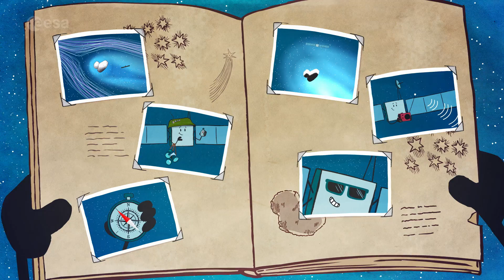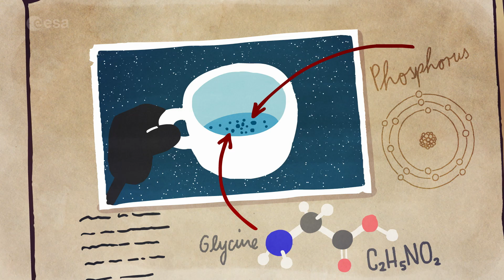Once upon a time... Rosetta's grand finale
Rosetta revisits the exciting scientific discoveries she made during her time at Comet 67P/Churyumov-Gerasimenko, including the successful search to find Philae. Finally, she starts preparing to descend to the comet for the end of her extraordinary mission.

Credit: ESA